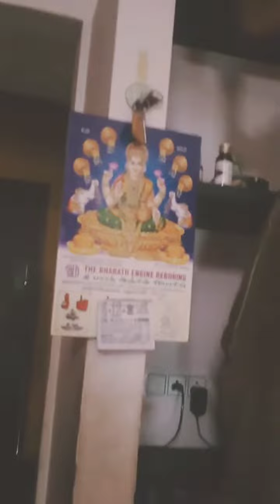ராக்கெட் செய்வது 🚀🚀🚀எப்படி